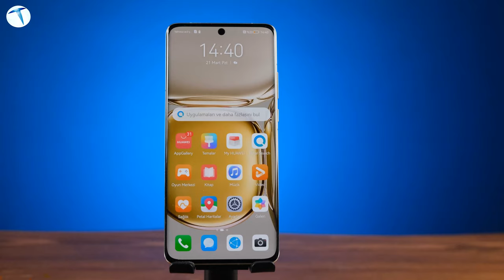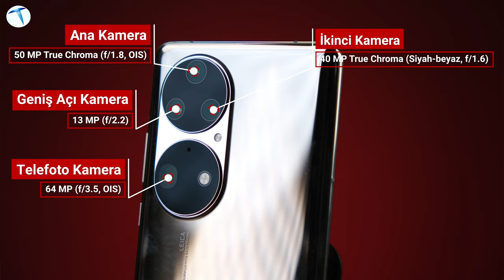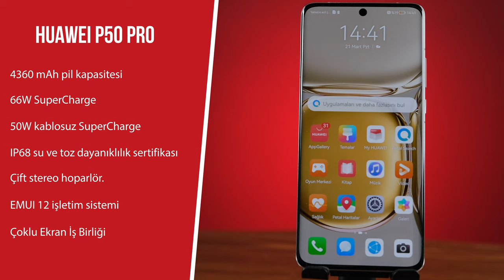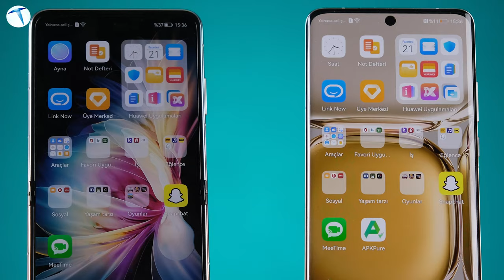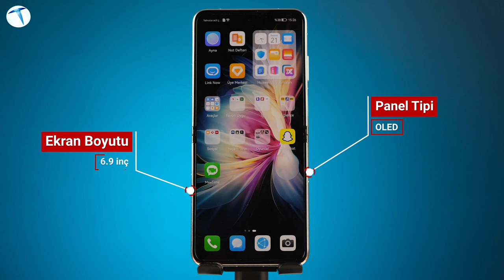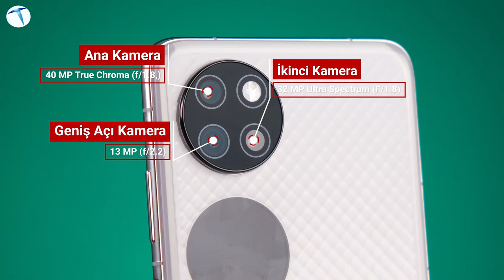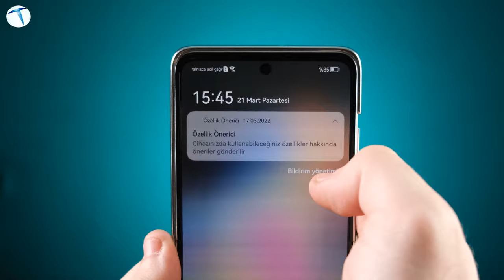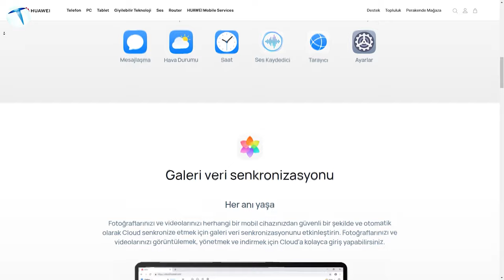Huawei P50 Pro ve P50 Pocket öne çıkan özellikleri!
Bu videoda Huawei P50 Pro ve P50 Pocket cep telefonlarının öne çıkan özelliklerini değerlendiriyoruz.

Her iki telefonun da kendine göre öne çıkan farklı özelliği ve ortak özellikleri olsa da bu iki model de üst düzey donanım fonksiyonlarına sahip.

Öncelikle her iki telefonun da ekranı OLED teknolojisine sahip. Bu teknoloji bir yandan renkleri daha iyi aktarırken diğer yandan ortam ışığının güçlü olduğu durumlarda yüksek bir görünürlük sunuyor. P50 Pro'nun ekranı 120 Hz yenileme hızına sahip. Gücünü Snapdragon 888 işlemciden alan bu telefon, 8 GB RAM ve 256 GGB depolama alanına sahip.

Ekran içi parmak izi okuyucusu bulunan P50 Pro, kamera tarafında da çok iddialı. 50 MP True Chroma kameraya siyah beyaz 40 MP True Chroma ve 13 MP Ultra Geniş Açı ve 64 MP Telefoto kamera eşlik ediyor. Kamera tarafından telefonun DxOMARK platformundan 144 puan alarak bugüne kadara en yüksek puan alan telefon olduğunu da belirtelim.

Telefonda 4360 Mah gücünde bir pil bulunuyor. Bu pili kutusundan çıkan (burası önemli) 66 Watt gücünde adaptör ile şarj edebiliyorsunuz. Birçok üreticinin amiral gemisi modellerde adaptörleri kutudan atmasına rağmen Huawei'nin bu konudaki ısrarını sürdürmesi güzel.

Telefon IP68 standartlarında su ve toza dayanıklılık da sunuyor. Bu da telefonu suya düşürdüğünüzde ya da suya maruz kaldığında sıkıntı olmayacağı anlamına geliyor.

Huawei P50 Pro'da çift stereo hoparlör yer alıyor. Ses kalitesini önemli ölçüde artıran bu özellik çok daha iyi bir deneyim yaşamanıza yardımcı oluyor.

Gelelim markanın bu şekilde katlanan ilk modeli olan Huawei P50 Pocket modeline. boşluksuz olarak tam olarak katlabilen ekranlı bir telefon olan P50 Pocket, bombesiz ekranı ile dikkat çekiyor. 190 gram ağırlık ve 7.2 milimetre kalınlık telefonun diğer özellikleri arasında yer alıyor.

P50 Pocket'ın RAM miktarı 8 GB iken depolama alanı ise 256 GB kapasite sunuyor. Bu kapasiteyi 256 GB’a kadar NM bellek kartı ile artırmanız da mümkün.

Bu modelin ekranı da P50 Pro'da olduğu gibi OLED teknolojisi ile geliştirilmiş. Ekranın en gövde oranı ise 21:9. Ana kamera dizilimi ise 40 MP True-Chroma, 13 MP Geniş açı ve 32 MP Ultra Spectrum modüllerinden oluşuyor. Ön kamera ise 10,7 MP çözünürlük sunuyor ve 4K video çekebiliyor.

Telefonun ilginç özelliği ise ön yüzünde de ekranın bulunması. 340 x 340 piksel, 60 Hz tazeleme hızında 1,04 inç OLED kapak ekranını da özelleştirebiliyorsunuz. Ayrıca bu ekranı fotoğraf çekimlerinin sonuçlarını görmek için de kullanabiliyorsunuz. Bu ekranı aynı zamanda özelleştirilebilir temalar ve widgetlar ile zenginleştirebiliyorsunuz. Bu telefon aynı zamanda UV ışın sensörü ile cilt analizi gibi ilginç bir özelliği de sahip.

Telefon IP53 su ve toz dayanıklılık sertifikası ile geliyor. Ayrıca EMUI 12 arayüzü farklı bir deneyim sunuyor.

Huawei P50 Pocket 4000 mAh pil kapasitesiyle 15,7 saat video oynatma, 22 saat konuşma, 472 saat stand-by süresi sunuyor. Telefon kutusundan çıkan 40 Watt SuperCharge destekli adaptör ile 1,08 saatte sıfırdan tam şarj olabiliyor.

Zaman çizelgesi

00:00 Açılış
00:58 Huawei P50 Pro öne çıkan özellikleri
02:15 P50 Pro ekran özellikleri
02:50 P50 Pro ana kamera özellikleri
04:33 P50 Pro ön kamera
04:58 P50 Pro pil özellikleri
06:06 P50 Pro IP68 suya ve toza dayanıklılık
06:30 P50 Pro Stereo hoparlör ve ses kalitesi
07:00 P50 Pro EMUI 12 özellikleri
07:35 P50 Pro Çoklu ekran ve Super Device desteği
08:20 P50 Pocket ilk bakış
08:55 P50 Pocket genel görünüm
09:27 P50 Pocket katlama özellikleri
10:07 P50 Pocket teknik özellikleri
10:27 P50 Pocket ekran özellikleri
10:59 P50 Pocket ana kamera özellikleri
12:32 P50 Pocket ön kamera özellikleri
12:45 P50 Pocket ön ekran özellikleri
13:30 P50 Pocket Cilt analizi özelliği
14:00 P50 Pocket IP53 su dayanıklılık
14:10 P50 Pocket EMUI 12 arayüzü
15:12 P50 Pocket pil özellikleri
16:16 P50 Pocket depolama özellikleri
16:37 Kapanış